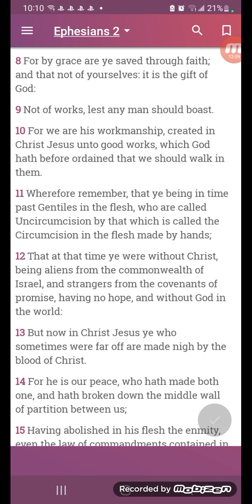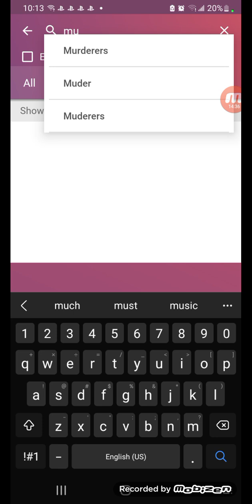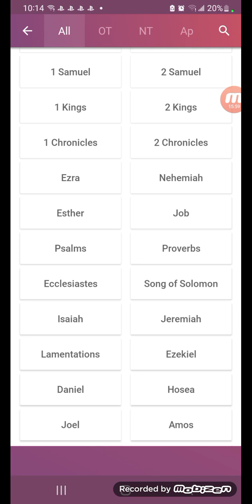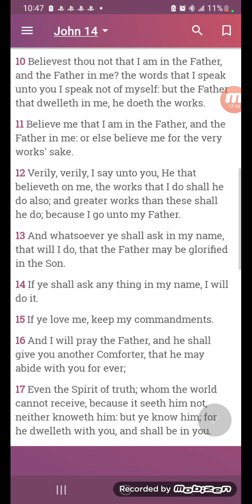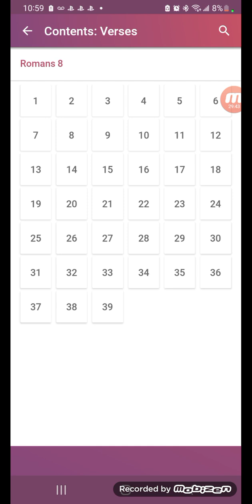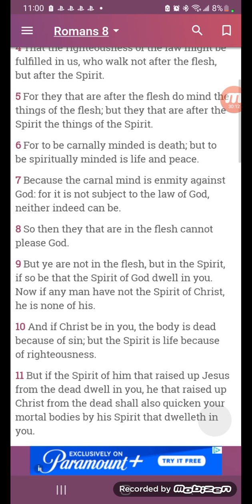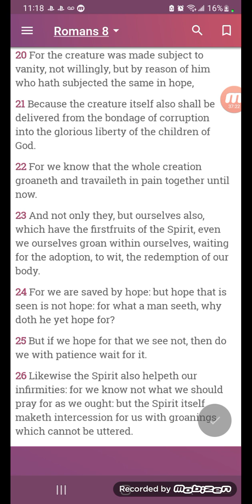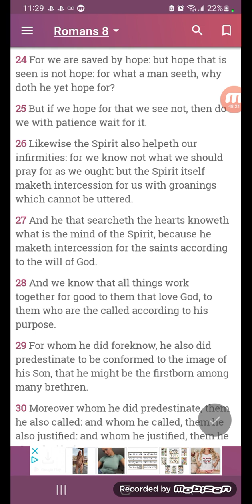If you have FAITH in the Lord and in the 100% truth you already have a form of Spiritual Power